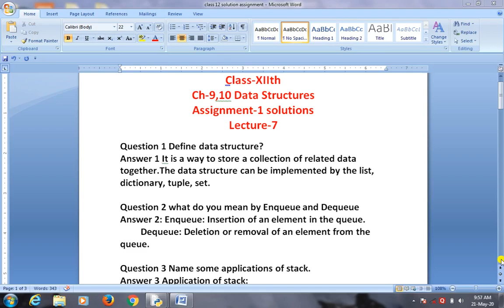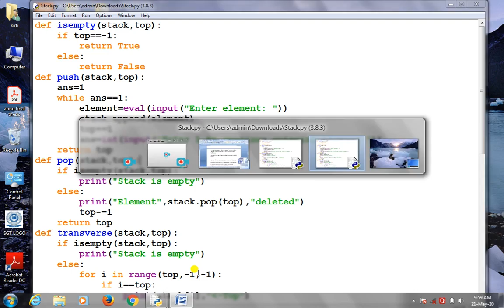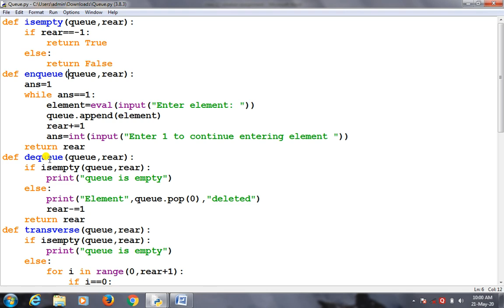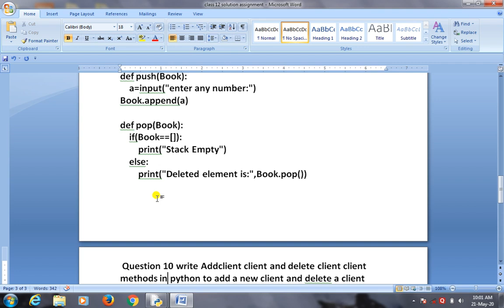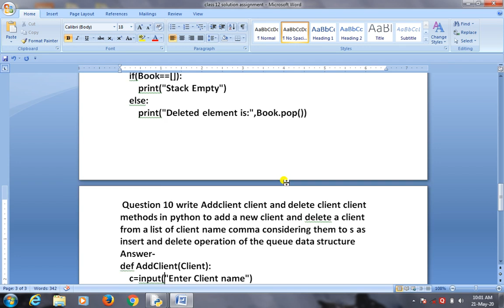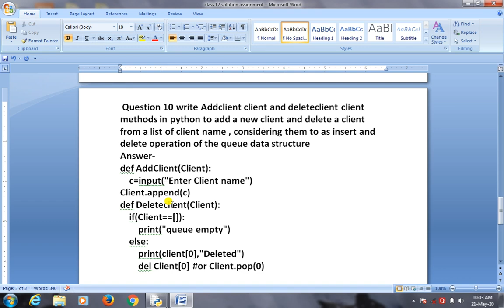Class -12th, Computer, Ch- 9,10 Assignment solutions